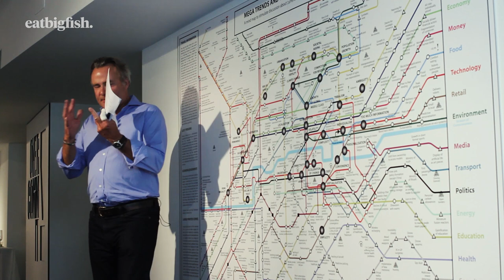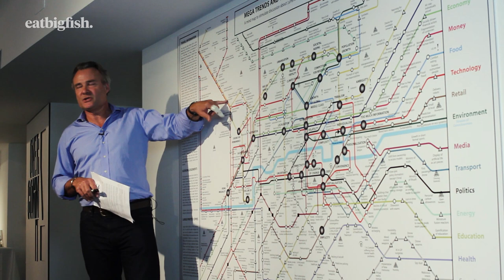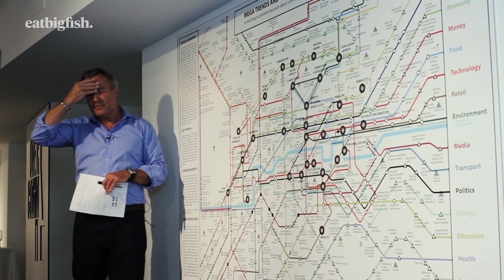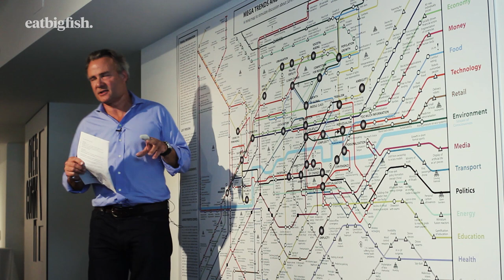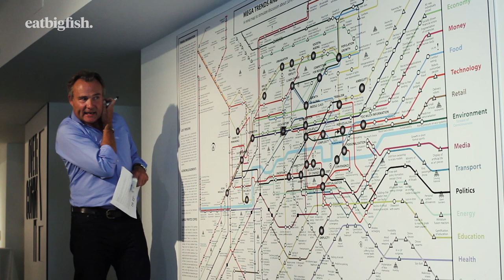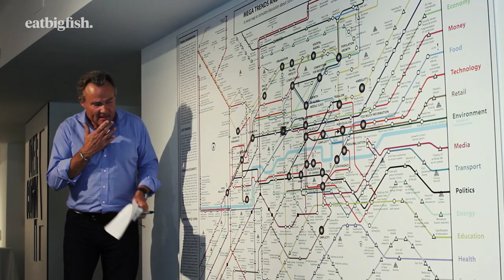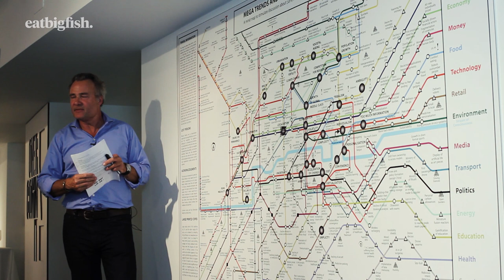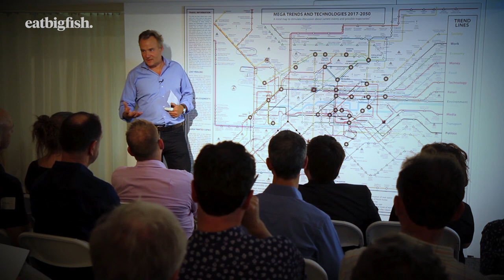Mapping the Future with futurist Richard Watson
What if you could see the future of your business for the next 33 years on a single page? And what if that single page was a map, like the London Underground, with interconnecting journeys towards what’s coming, and what we’re going to leave behind?

Richard Watson is one of the most respected futurists in the world. He is a speaker, author and scenario thinker who helps organisations to think more dynamically about emerging growth opportunities and risks.

Best known for his book Future Files which has sold over 100,000 copies to date, his latest work – Mega Trends & Technologies 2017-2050 - offers an entire map of our possible futures on just one page.

Sign up to The Challenger Project and get our monthly email of challenger inspiration